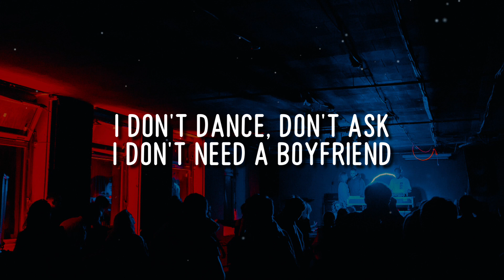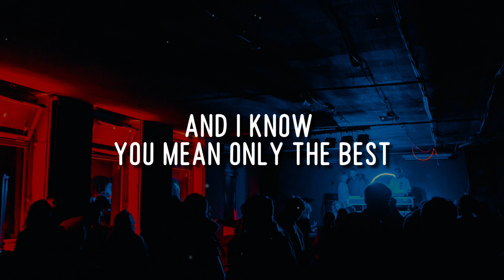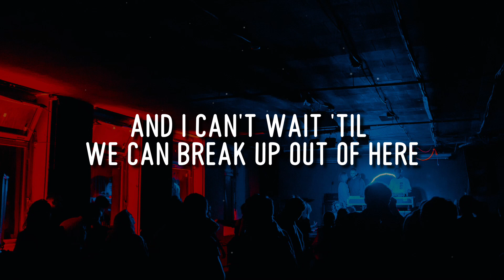HERE | ALESSIA CARA | LYRICS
🎵 Here (lyrics) - Alessia Cara